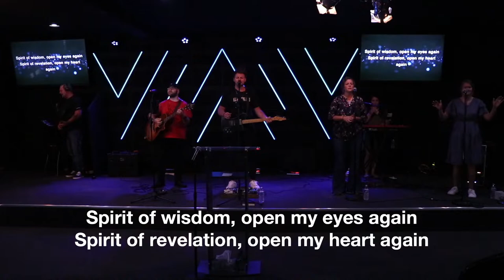Dr. Robert Gladstone